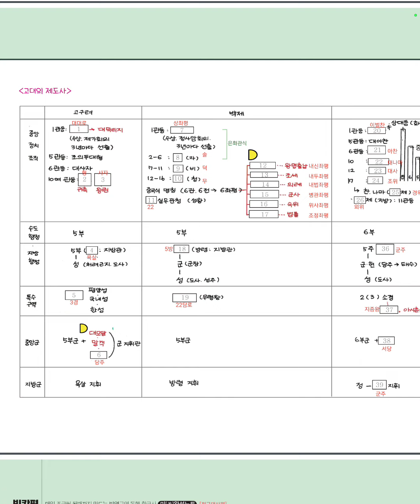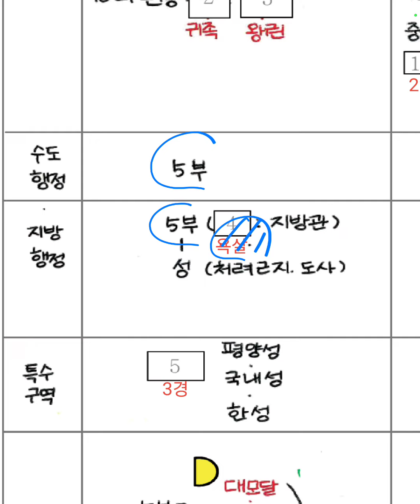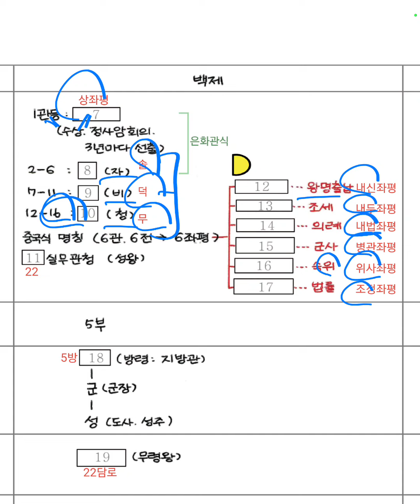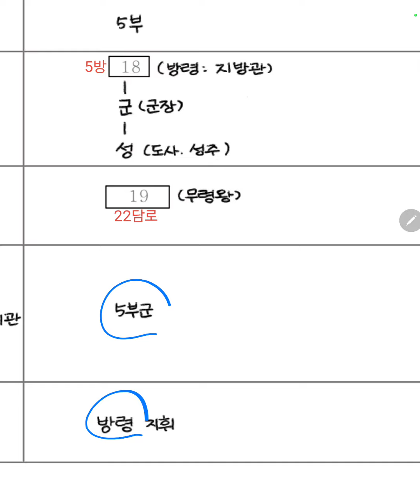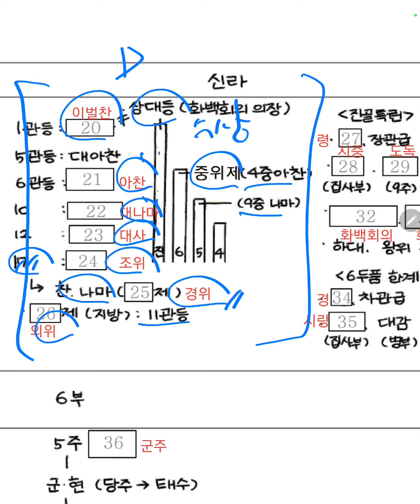한국사 10 min. No.16 고대의 제도사(1)